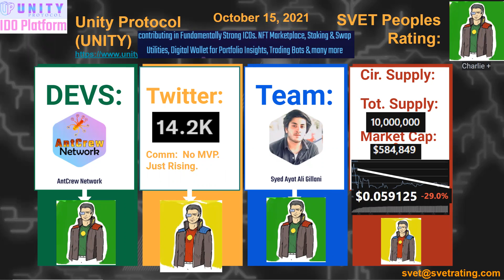SVET Peoples Rating: Nakamoto Games, KAINET, Unity Protocol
SVET Rating (svetrating.com) is the Decentralized analytics and DeFi portfolios trading platform for value investors in digital assets.

  In the new digital age when virtual crowds of retail investors use the power of large networks to self-organize creating tectonic markets' moves SvetRating.com proposes to capital holders the smart contracts based one-click solution which allows them to instantly built and re-balance their digital assets portfolios depending on the decentralized analytics.

  SVET Rating saves investors time and money on analytics researches; reduce assets allocation risks by various index diversifications strategies and fraud signaling, as well as lowers entry barrier into Decentralized Finance (DeFi) by providing one-click solution for formation and rebalancing of digital assets portfolios.